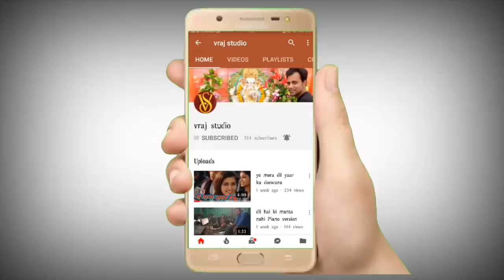online dhabudi maa | jaymini prajapati | dhabudi mata | garba | rupal ni jogni mata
Yash Prajapati Production

⏭ SINGER
           🎙jaymini prajapati
⏭ music
          🎹 vipul Prajapati.

⏭  lyricis
           gautam prajapati u.s.a

⏭ video editing
              vipul prajapati.

⏭ label vraj studio